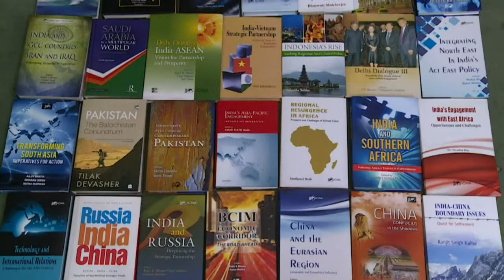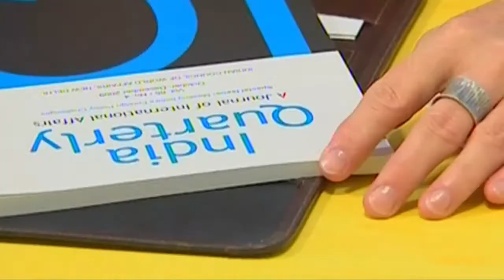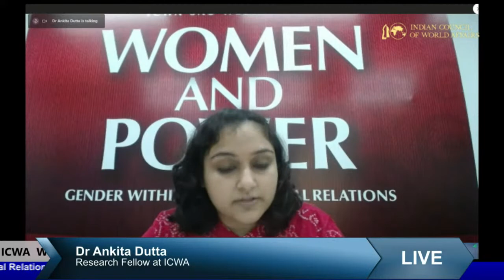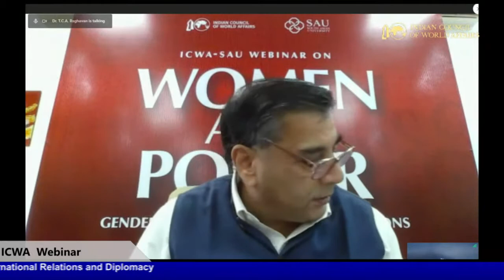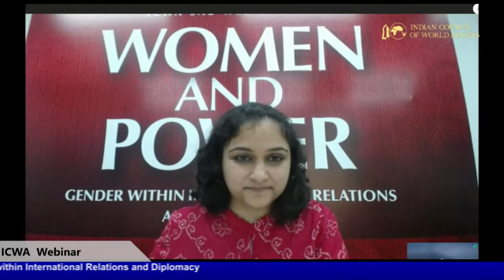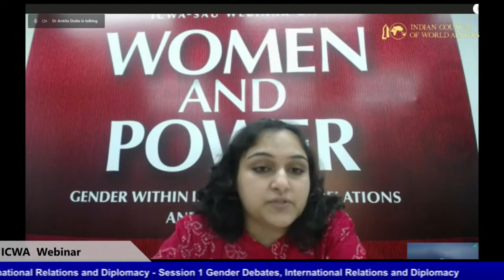ICWA-SAU Webinar on Women and Power : Session I, Day 1, 15 October 2020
ICWA-SAU Webinar on 'Women and Power: Gender within International Relations and Diplomacy', 15-16 October 2020

Session I: Gender Debates, International Relations and Diplomacy

Welcome Remarks by Dr. TCA Raghavan, Director General, Indian Council of World Affairs, Sapru House

Introductory Remarks by Prof. Sanjay Chaturvedi, Professor and Dean, Faculty of Social Sciences, Department of International Relations South Asian University

Opening Remarks by Chair Amb. Lakshmi Puri, Former Assistant Secretary General, UN and Deputy Executive Director, UN Women

Speakers
Gender and International Relations: A Theoretical Framework
Dr. Nabila Sadiq Assistant Professor, Sarojini Naidu Centre for Women’s Studies, Jamia Millia Islamia, New Delhi

Double Whammy IR! Situating postcolonial feminism in the ‘House of Global IR’
Dr.Seema Narain, Associate Professor, Department of Political Science, Deshbandhu College, University of Delhi

Dr. Soumita Basu, Assistant Professor, Department of IR, South Asian University

Discussion

Closing Remarks by Chair